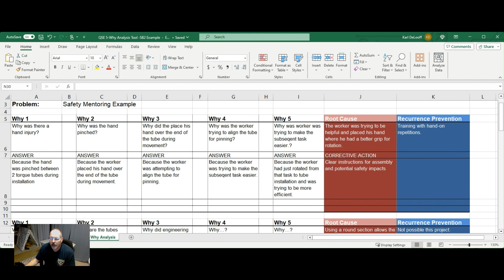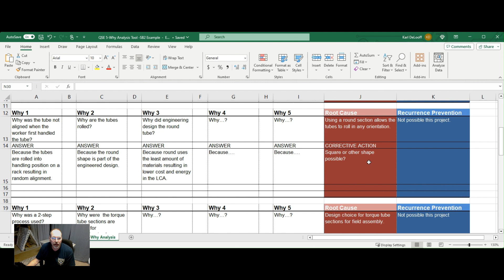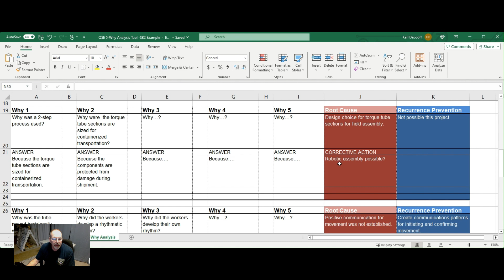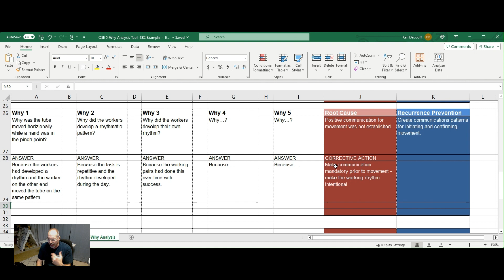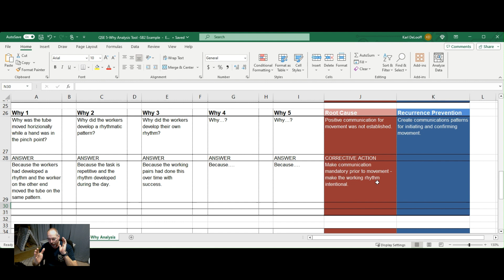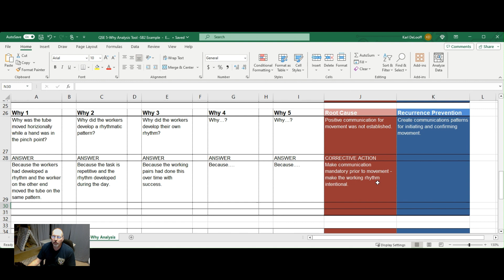004 Root Cause Analysis 5 Whys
How do you use the 5-Why method for Root Cause Analysis for Safety, Quality, and Environmental incidents?  In this video I discuss how to use the 5-Why method, its limitations,. and how to determine a true Root Cause.  It would be good to review a Fishbone Diagram, the Swiss Cheese Model, and the Mismatch Model (USCG) for more depth.